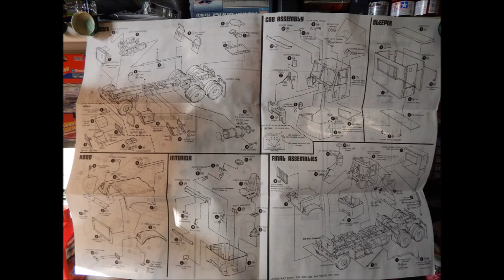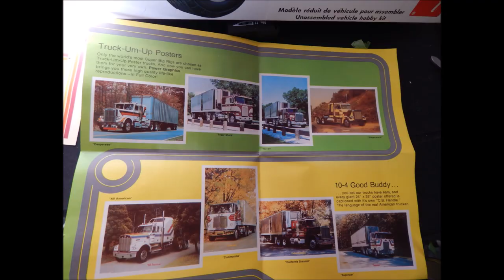Chevy Bison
Review of AMT's 1977 Chevy Bison